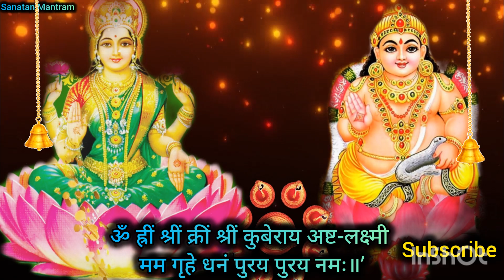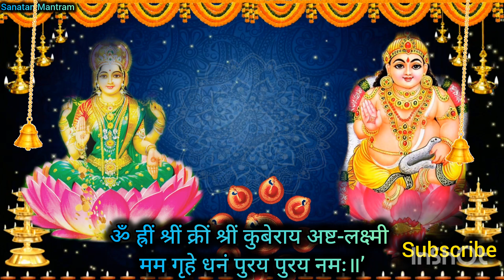अपार धन संपत्ति का आगमन | कुबेर अष्टलक्ष्मी महामंत्र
ॐ ह्रीं श्रीं क्रीं श्रीं कुबेराय अष्ट-लक्ष्मी मम गृहे धनं पुरय पुरय नमः॥’